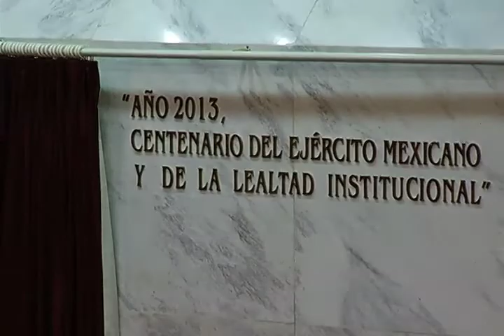Centenario del Ejército Mexicano